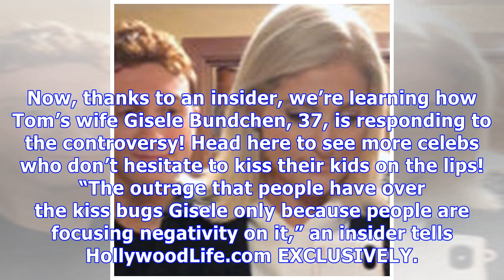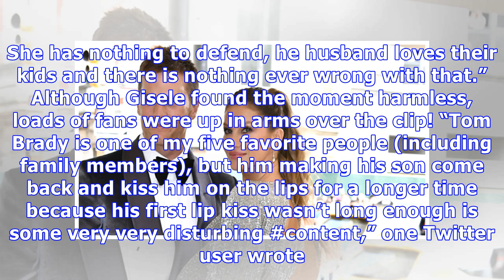Gisele Bundchen Sees ‘Nothing Wrong’ With Tom Brady’s Kiss With Son, 11: He’s A ‘Great Father’